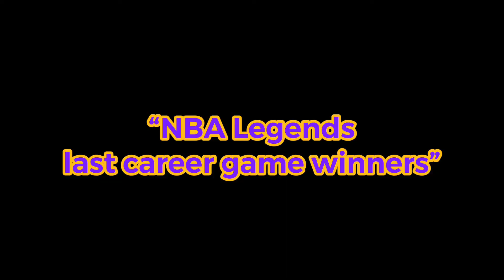NBA Legends' LAST Career Game Winners! (REACTION!)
THANKS AGAIN FOR WATCHING OUR VIDEOS & ALL THE SUPPORT YOU GIVE US!.